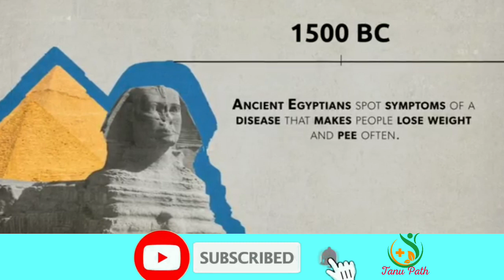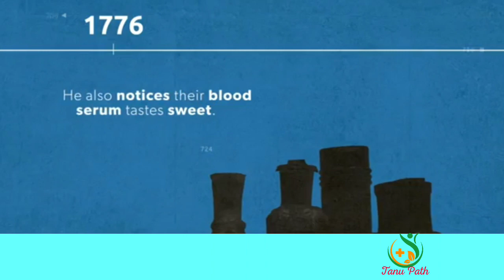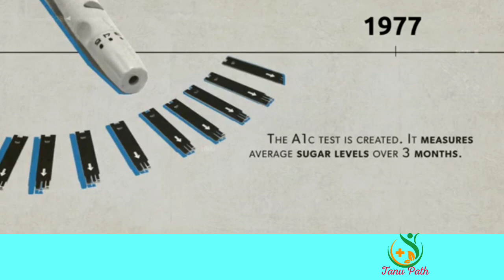History of blood sugar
This video is about of history blood sugar,when discover,who discover.

Glucose Blood sugar#Sugar chart

Cover Topic:
blood sugar level
blood sugar level normal
blood sugar range
blood sugar machine
blood sugar level chart
blood sugar chart
blood sugar check
blood sugar control
blood glucose test strips
blood glucose meter
blood glucose test
blood glucose after meal
blood glucose chart
blood glucose diet
glucose chart for pregnancy
glucose chart level
glucose chart for diabetes
glucose chart a1c
glucose chart mmol
glucose ac1 chart
diabetic blood chart
glucose curve chart
diabetic eating chart
glucose hba1c chart

Tanu Path
Thanks👏